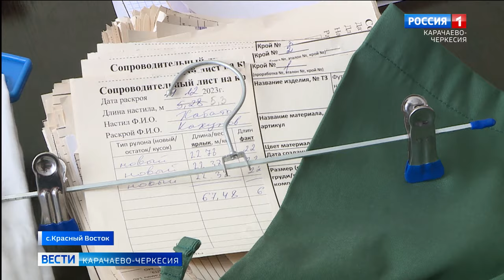В селе Красный Восток состоялось заседание участников федерального проекта "Выбирай свое"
В селе Красный Восток Малокарачаевского района состоялось выездное заседание участников федерального проекта "Выбирай свое"на тему "СВО. Тыл и фронт едины". Оно проходило на швейной фабрике, производящей вещевую продукцию для государственных нужд